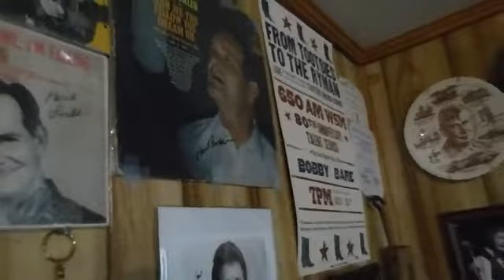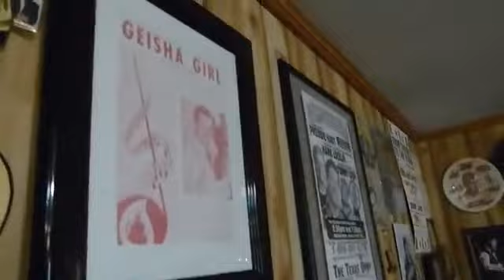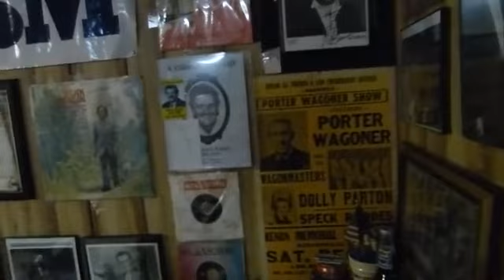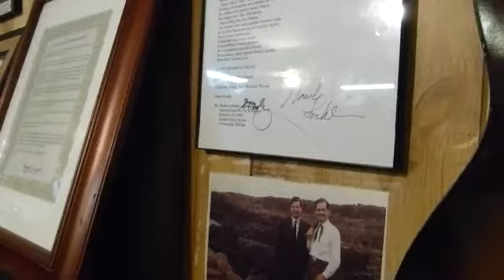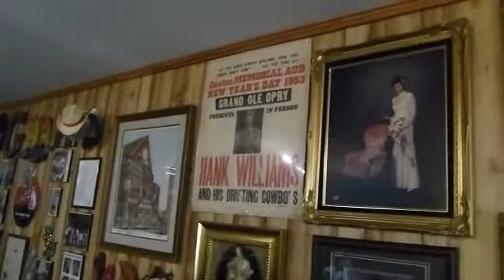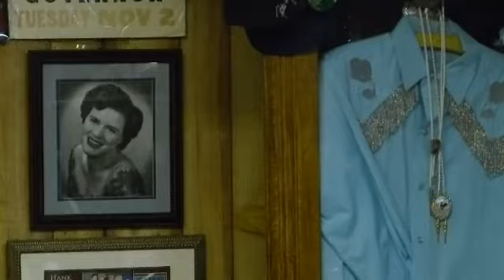Pooley Museum 3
Stuart Pooley introduces his country music private museum with highlights from Hank Locklin - a local legend.